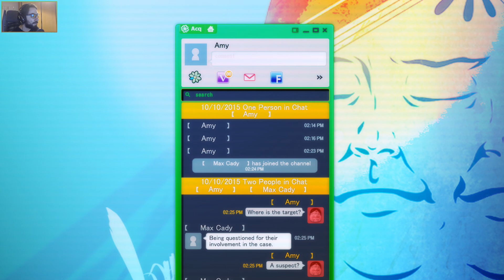Chapitre 4 - L'interrogatoire des témoins [Chaos;Child | Live Session 11 Episode 2] (FR)